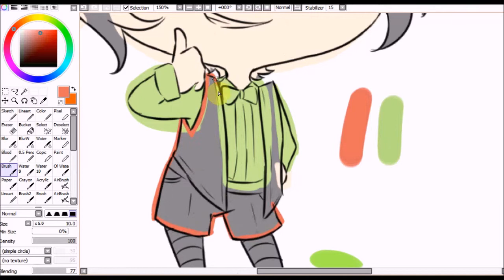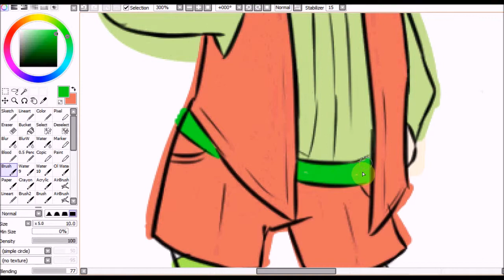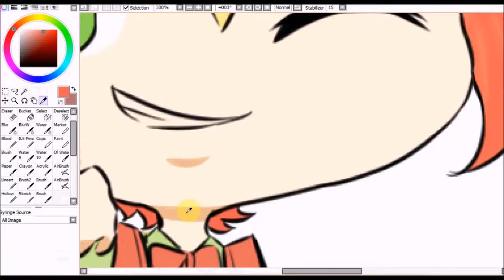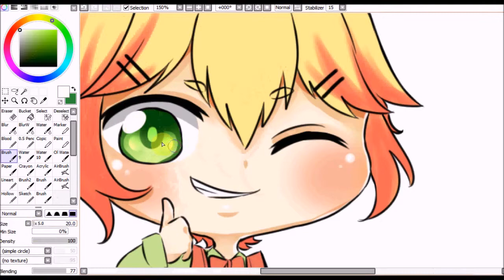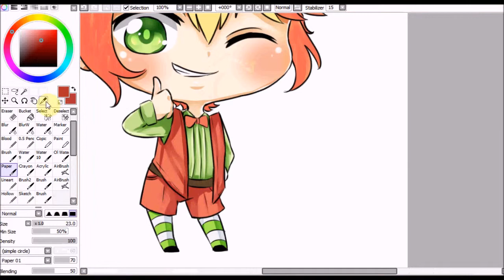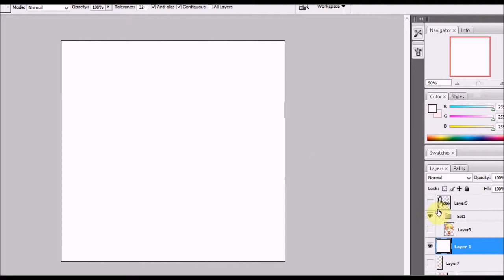Chibi!Rai OC Speedpaint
Did these a few days ago. It's been a long time since I last drew a chibi so I thought I'd record it. XD

This is my mascot oc, Rai, btw. His hair wasn't like this at first. I changed it cause it was getting too hard to draw it. lol